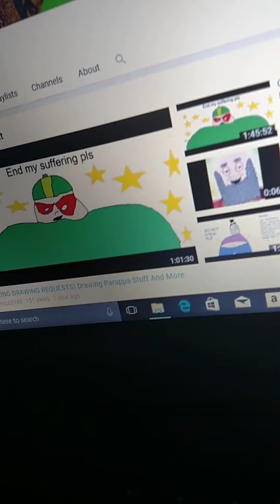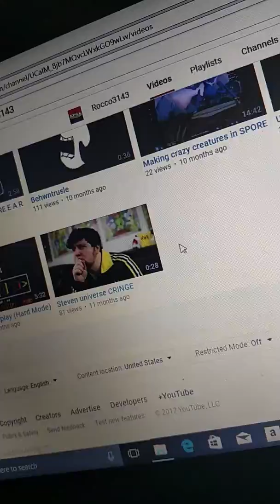Shout-out to Rocco3143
Rocco plz watch